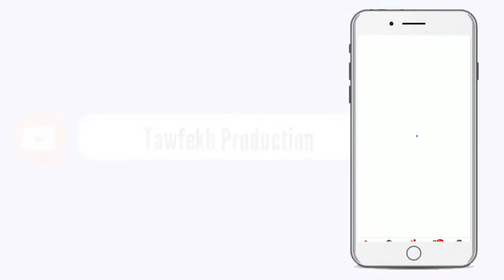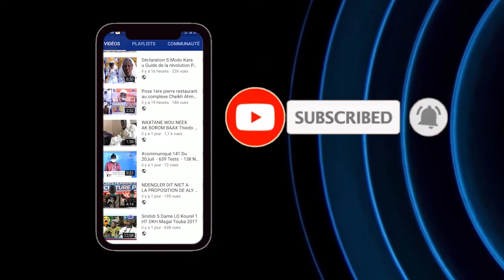Urgent Centre de redressement de Kara Ce qu’il faut éviter